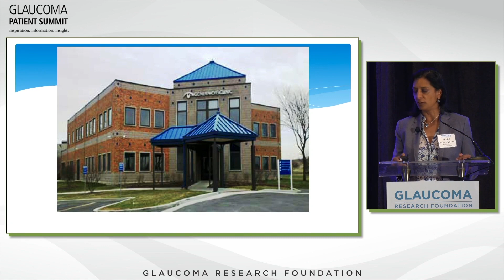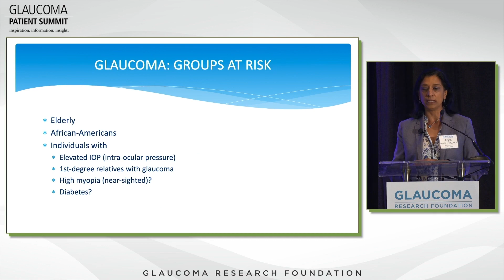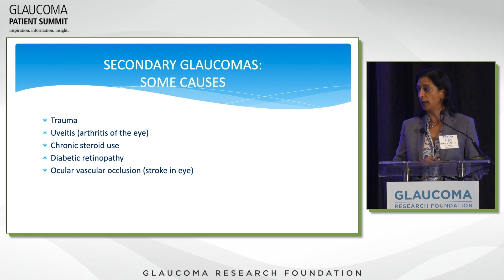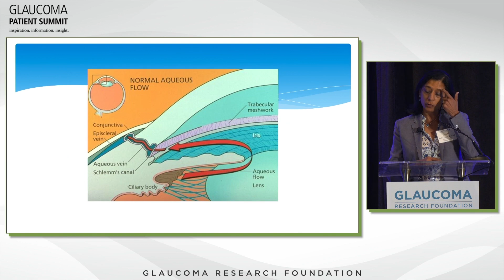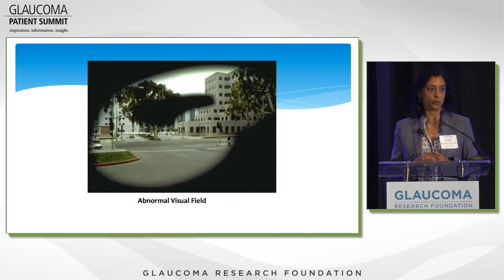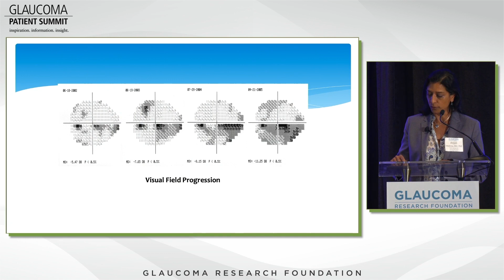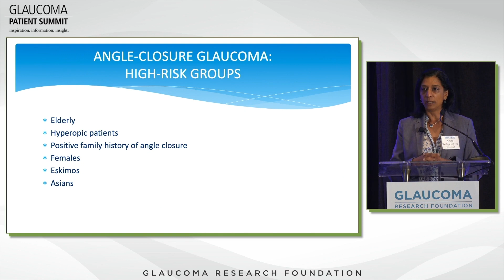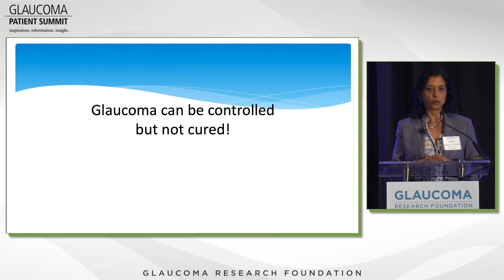Glaucoma Overview: What You Need to Know - Anjali Hawkins, MD, PhD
Speaker: Anjali Hawkins, MD, PhD - Glaucoma Specialist, Geneva Eye Clinic; Clinical Assistant Professor of Ophthalmology, Rush University Medical Center

On June 25, 2022, the fourth annual Glaucoma Research Foundation Patient Summit highlighted advances in treatment options and practical information to help patients understand and live with glaucoma.